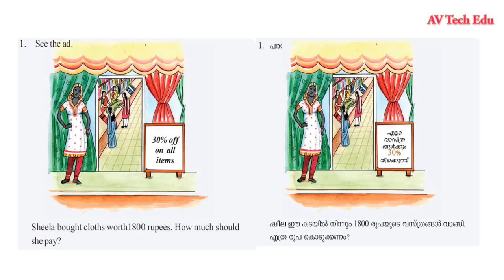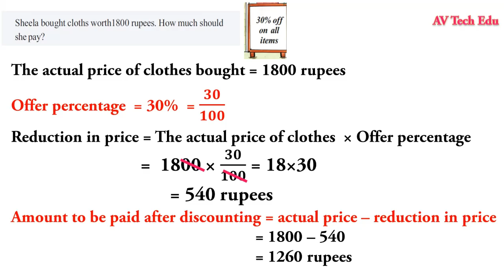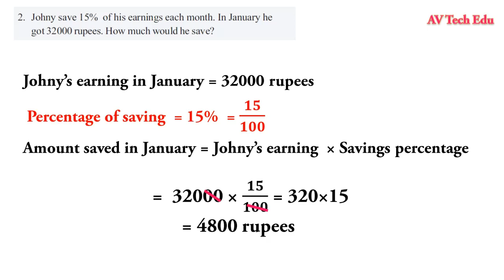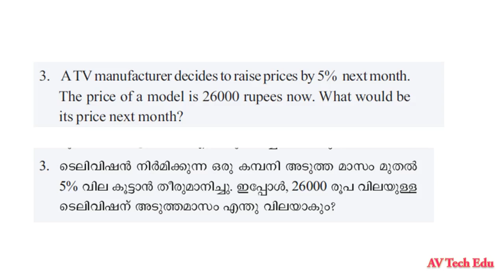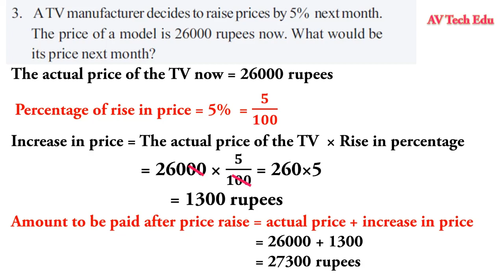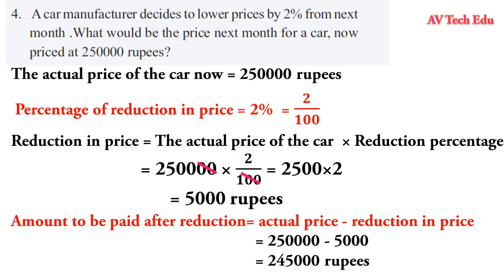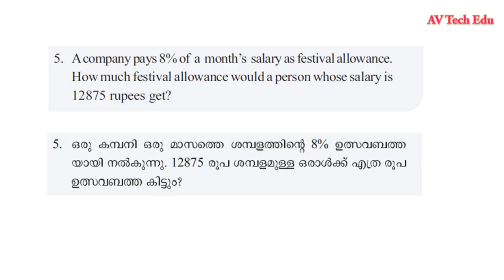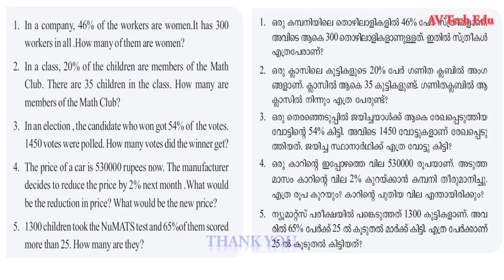class 6 maths chapter 9 how much of hundred page 138|std 6|kerala|6th maths page 138|AV Tech Edu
video contains the text book solutions of standard 6 mathematics chapter 9 - how much of hundred page 138

std 6 maths chapter 9 - how much of hundred page 138
,class 6 maths chapter 9 - how much of hundred page 138
,6 class maths chapter 9 - how much of hundred page 138
 6 std maths chapter 9 - how much of hundred page 138
, 6standard maths chapter 9 - how much of hundred page 138
 text book activities,class 6 maths  chapter 9 - how much of hundred page 138,class 6 maths page 138  - how much of hundred text book activities,SCERT,KERALA,KERALA SYLLABUS,
MATHEMATICS,LESSON 9,UNIT 9, chapter  9 - how much of hundred page 138,CHAPTER 9,victers class,victers class 6 maths,
 ,stad 6 maths chapter 9 - how much of hundred page 138
 ,class 6   chapter 9 - how much of hundred page 138
 ,std 6  chapter 9 - how much of hundred page 138
victers channel page 138 exercises,victers channel activities ,victers channel exercises page 138,page 138 activities victers channel ,
6th std maths solutions,sixth std maths,maths 6th std,maths std 6th,victers channel online classes,